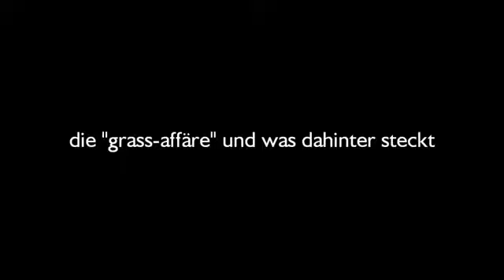Die Grass-Affäre und was dahinter steckt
Vortrag von Dr. Haimo L. Handl im TIK Dornbirn, 4.5.2012 in einer Veranstaltung des Ritterordens der musischen Tonsurkrähe
Begrüßung: Josef Wehinger, Kamera: Hermann Brunner